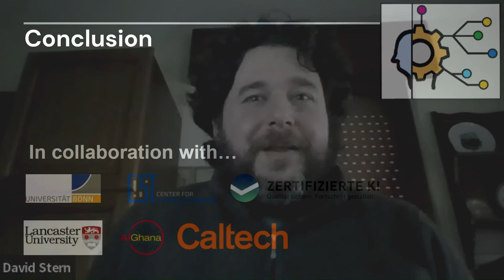Variable Definitions: Conclusion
Different definitions in data sets are easily overlooked - it's easy to get stuck into the data without asking if it means the same thing for different areas, regions, and so forth.